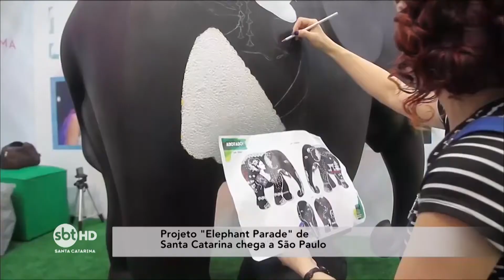Projeto Elephant Parade, de Santa Catarina, chega a São Paulo